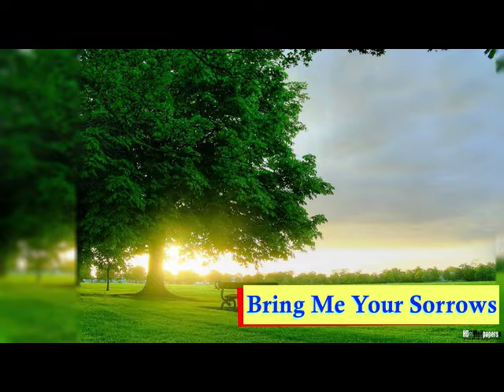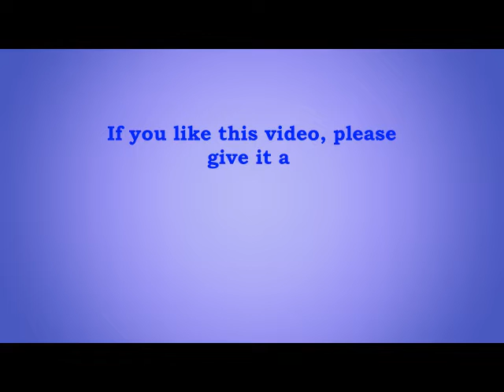Country&Folk Relaxing Music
Country & Folk Relaxing Music Video
relaxing music
time to relax
music lover
sad music
inspirational music
music
instrumental music